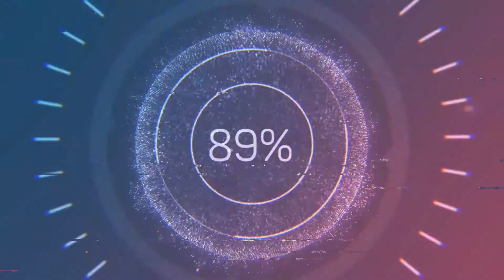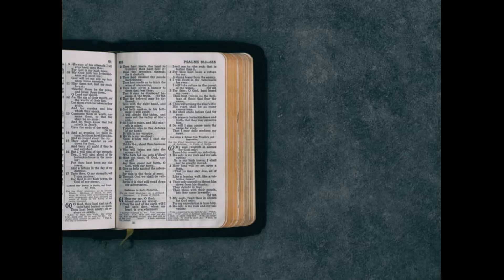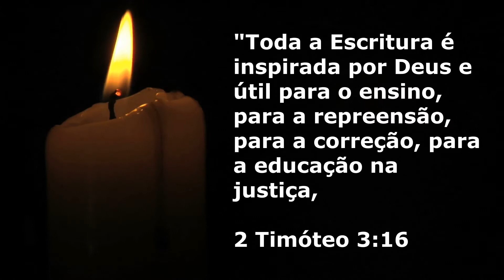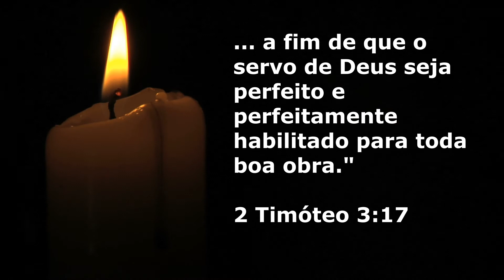UM CASAL que LÊ a BÍBLIA inteira TODOS os ANOS (reflexões)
Desde que a gente casou nós temos o hábito de ler a Bíblia TODA pelo menos uma vez por ano... E com o tempo descobrimos algo surpreendente: Esse hábito que deveria ser tão comum entre as famílias cristãs quase não é praticado! Até parece que estamos fazendo algo revolucionário, mas NÃO estamos!

Nosso objetivo com esse vídeo é contar um pouco da nossa experiência lendo a Bíblia juntos e principalmente incentivar as pessoas (casadas ou não) na prática da leitura bíblica, porque isso abre o entendimento sobre as coisas de DEUS e ainda abençoa grandemente as famílias.